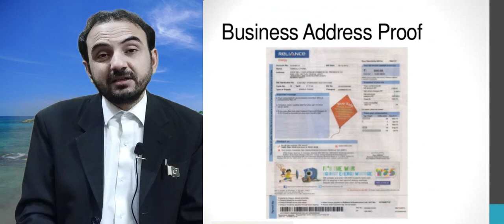Visa, entry and deportation to Mexico.Maxico visa Maxico tourist visa Maxico entry without visa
Visa, entry and deportation to Mexico.